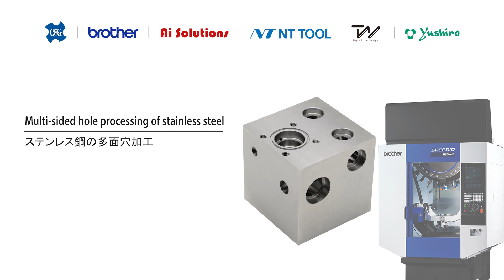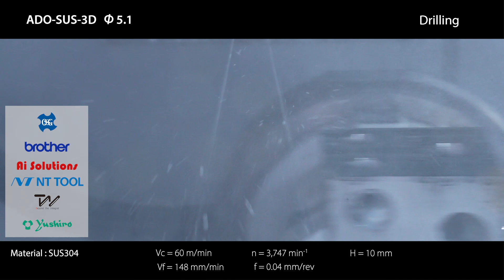ステンレス鋼の多面穴加工 Multi-sided hole processing of stainless steel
協力：
ブラザー工業株式会社
株式会社Aiソリューションズ
エヌティーツール株式会社
株式会社TMW
ユシロ化学工業株式会社

被削材：SIS304

使用機械：SPEEDIO U500Xd1

主軸タイプ：BT30

使用工具の一部：
OSG PHOENIXインデキサブルフラットドリルPDZ
ステンレス・チタン合金用ドリルADO-SUS
面取り用多刃超硬エンドミルHY-HSCM-P
ワンレボリューションスレッドミルAT-1

ロータリーテーブルと最高28本収納可能な新開発マガジンを搭載したU500Xd1のワンクラップ加工で、ステンレス鋼の大径から加工難易度の高い小径斜め穴加工まで常識を超える多面穴加工をご紹介します。